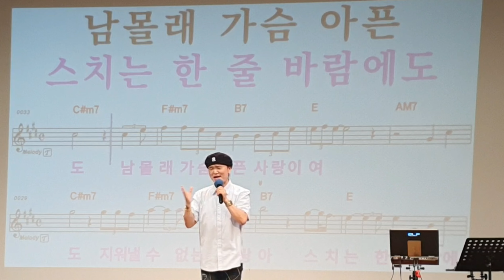노래모음 /노래강사 송광호노래교실/ 영등포롯데백화점